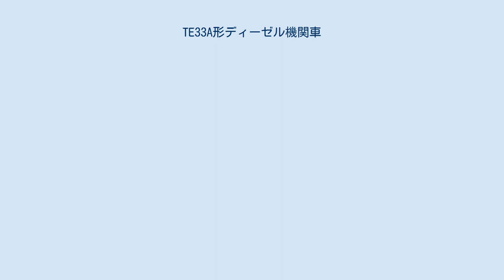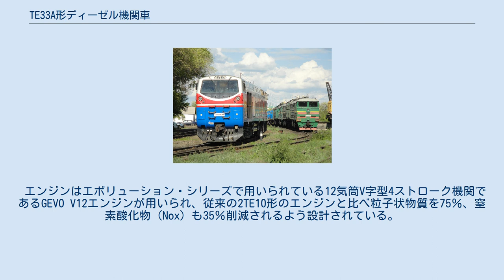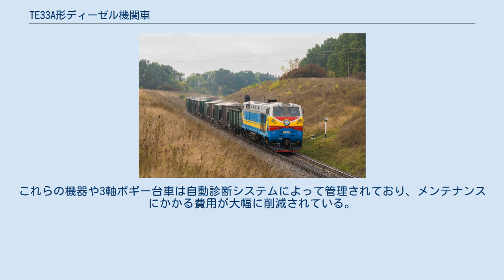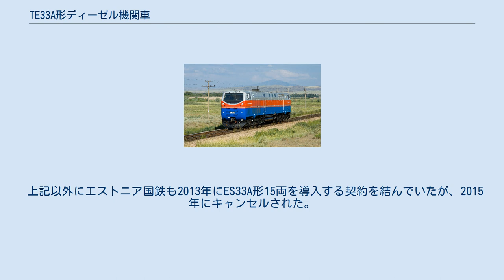TE33A形ディーゼル機関車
TE33A形（ロシア語: ТЭ33А）は、GEトランスポーテーション・システム (GE) が独立国家共同体 (CIS) 諸国向けに製造する電気式ディーゼル機関車。
GE側の形式名称はES44ACiである。
 ソビエト連邦時代に製造され、老朽化が進んでいた事に加え性能や環境対策の面でも難があった2TE10形ディーゼル機関車に代わる車両として開発が行われた形式。
アメリカやカナダ、中国、ブラジルなど世界各国に導入が行われているエボリューション・シリーズの1つで、2009年にモスクワで開催された鉄道見本市の"Expo1520"で最初の車両が展示された。
 車体は複数のモジュールを用い、旧ソ連の規格に基づき製造された両運転台構造で、走行路線の環境に合わせ低温や乾燥への対策が施されている。
運転席の設計においては人間工学が用いられ遮音性も重視しており、運転室内部には長距離運転に備えトイレや冷蔵庫が設置可能となっている。
連結器は旧ソ連時代から用いられているSA3形自動連結器である。
 エンジンはエボリューション・シリーズで用いられている12気筒V字型4ストローク機関であるGEVO V12エンジンが用いられ、従来の2TE10形のエンジンと比べ粒子状物質を75％、窒素酸化物（Nox）も35％削減されるよう設計されている。
更に試運転の結果、TE33A形は従来の2TE10M形と比較して燃料消費量の17％の削減が確認されている。
このエンジンを用いてIGBT素子を用いた発電機を動かし、そこから供給された電力はかご形回転子を備えた非同期式主電動機に供給される。
IGBT素子を用いる構造を採用した電気式ディーゼル機関車はCIS諸国向けとしては初の事例となる。
これらの機器や3軸ボギー台車は自動診断システムによって管理されており、メンテナンスにかかる費用が大幅に削減されている。
 車両はアメリカ合衆国・ペンシルベニア州エリーで作られた最初の10両を除き、カザフスタンの首都・アスタナ（現：ヌルスルタン）に建設された工場で製造される。
工場はこのTE33A形製造に際して設立されたJSCロコモティブが所有する。
 なお、貨物用に加え最高速度を160 km/hに向上させた旅客仕様も開発され、カザフスタンなどに導入されている。
 2009年に最初の車両が導入されて以降、2019年現在以下の鉄道企業体や専用鉄道に導入、もしくは導入予定となっている。
 上記以外にエストニア国鉄も2013年にES33A形15両を導入する契約を結んでいたが、2015年にキャンセルされた。